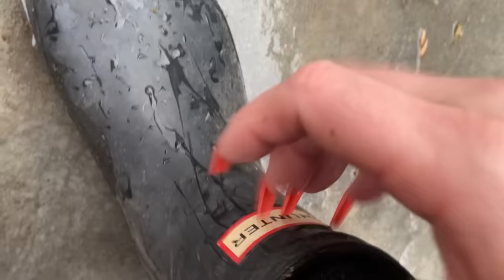ASMR in the rain - concrete scratching - camera taps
As voted on by my lovely patrons 💕
Everyone loves a good asmr in the rain. The vibes 😘
Ps vid is looped bc my fingers were dead
🔥🔥🔥Socials🔥🔥🔥
My FAVE nail glue!
Camera used
For a custom video:
1- Complete form!
2- Complete PayPal (refund will be initiated if I’m unable to complete your request!)
⭐Gold Patrons ⭐   Ryan 🐌 Imrheron 🦁Chris 🪀 Kyle ✂ Rushabh ☕Sidney 📸
Yannick 💤 Wild Bill 🤠 Anne 😍 Cee 🏜 Hannah 🍦 Enzo 🥇Hailey 💎Anthony 🎲
⚔Silver Patrons ⚔  Pablo 🧀    Kristyn 📖 Ema 🐈 Kaleb 🧨 Fuzzy 🐵 Jack 🎧  Kevin 🤿  Javi 🔑  Jacqueline 🥞 Alisha 🌶 Liam ⛰ Blake 🛴 Elijah 🥩 Colby 💤 James🔅  Mina 💞   theGoat 🍤  JoJo ✔ Cosmo💫  Amelia 🏞 Gregorio 🏎 Azralon 👻 Chuss 🐯John 🎃 Mary ❄
🤗 Support 🤗  Jason ✌ Martin 🎡 Regis 👾TheBest 🎇
⭐Extra monthly content
⭐Extra voting power
⭐Polls on EXCLUSIVE videos